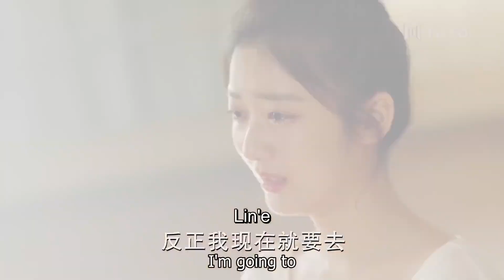Gençlik Nehri | Kız Terk Ediyor l A River Runs Through It | Chen Bo Hao , 眼泪的上游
Konusu;

Hayat boyunca yolculuk eden ve deneyimlerini üzüntü ve sevinç içinde paylaşan öğrencileri takip eden bir hikaye... Yeni bir okula transfer edilen Xia Xiaoju, üniversite sınavından hemen önce transfer olmuştur. Cömert Cheng Lang, çirkin Lu Shi Yi ve kafası karışmış Qiu Le Tao gibi bir grup yeni sınıf arkadaşıyla tanışır. Yeni ortam onu ​​telaşlandırsa ve yeni arkadaşlarıyla tanışması bir dizi küçük yanlış anlamadan başlasa da, samimi ilişki ve karşılıklı yardım, gençlerin derin dostluklar kurmasını sağlar ve herkes elinden gelenin en iyisini yapmaya çalışır. Üniversite sınavı hızla yaklaşırken, öğrenciler bir dizi zorlukla yüzleşir ve kendi kararlarıyla başa çıkmaya çalışır.